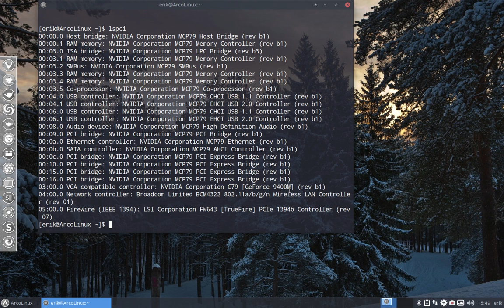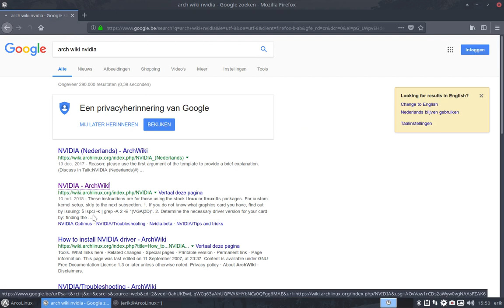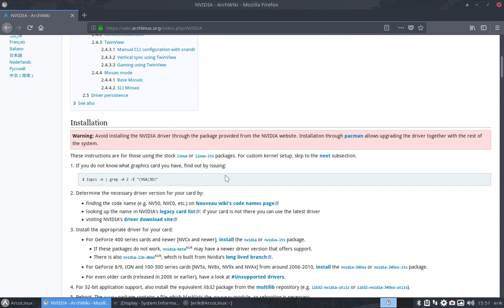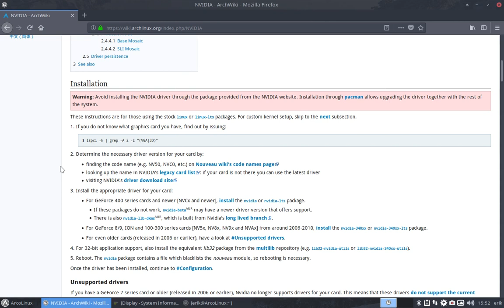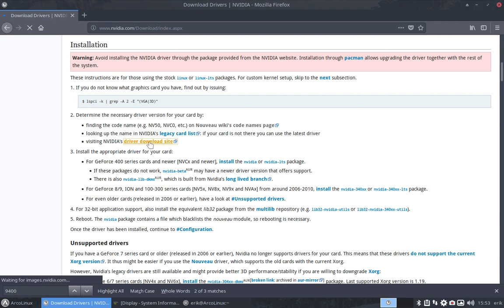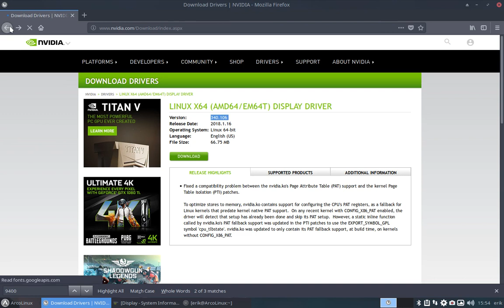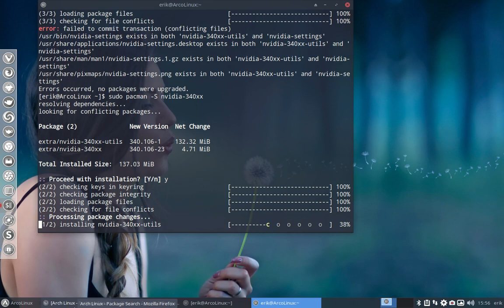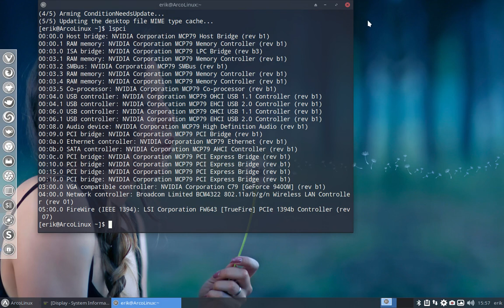ArcoLinux : 362 installing the nvidia proprietary drivers 1/2